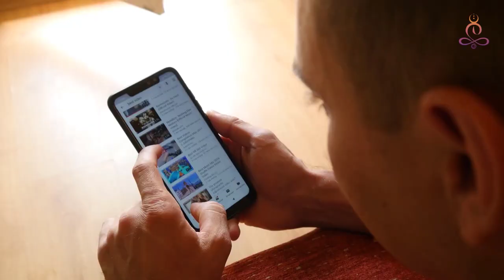Desintoxica tus finanzas en 6 pasos con Fernando Palacio | Alfredo De Vanna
🚀💵¿Te gustaría evolucionar tu vida financiera? 📈💵

Si respondiste que si, tal vez hoy no te encuentres satisfecho con tu situación económica o tengas algunos problemas de dinero, así que déjame contarte que este tema es altamente buscado por grandes cantidades de personas, y es una realidad, lastimosamente no contamos con la 🙌🏻información correcta para manejar nuestras finanzas como quisiéramos, para poder vivir sin preocupaciones.

Te ha pasado alguna que vez que, al momento de recibir tu 💸dinero, surgen algunas dudas como:
¿Ahorro o pago las deudas? ¿Es posible y vale la pena ahorrar? ¿Cómo salgo de deudas? ¿Cómo puedo aumentar mi flujo de efectivo sin bajar mi calidad de vida? ¿En qué invierto el dinero que he ahorrado? ¿Cómo aumento mis ingresos sin sacrificar la seguridad? ¿Cómo sé en qué debo y no debo invertir? Y algunas otras similares, pues te entiendo y puede ser un poco agobiante pero hoy tenemos una gran noticia…👏🏻

Si esto anterior te suena familiar, y realmente estás cansado de este ritmo estresado y limitado de vida, por fortuna, hoy podrás conocer 6 estrategias que te ayudarán a empezar a poner en orden, desintoxicar tus finanzas y crear abundancia ilimitada. Alfredo De Vanna anfitrión de tu podcast Progresando Ando estará conversando junto a Fernando Palacio quién es empresario e inversionista con estudios en economía, consolidando su libertad financiera hace 15 años y hoy impulsa sus talleres enseñando su metodología, junto a su esposa escribió el best seller “Detox Financiero” y junto a él podrás conocer y aprender grandes enseñanzas, así que no te puedes perder este gran episodio.🎙️💰

Notas del episodio:
Minuto 6:09 ¿Quién es Fernando Palacio? Conoce un poco de nuestro invitado especial
Minuto 7:38 ¿Cuál es la historia de Fernando y cómo se conectó con este tema para que hoy en día sea su pasión?
Minuto 15:38 El libro del Detox Financiero: Conoce la importancia de la nueva consciencia financiera
Minuto 21:09 Ganas MÁS dinero NO te mejorará tu situación financiera
Minuto 22:04 A continuación: Aprende 6 pasos que te ayudarán a desintoxicar tus finanzas
Minuto 42:46 Estructura y pasos fundamentales del libro DETOX FINANCIERO
Minuto 46:48 Monetizar tu consumo y apropiarte del dinero de todos modos
Minuto 51:48 ¿Cómo y cuándo aumentar tus ingresos?
Minuto 1:00:53 ¿Cómo puedes tener un emprendimiento de bajo costo?